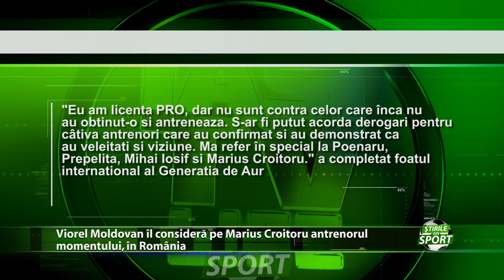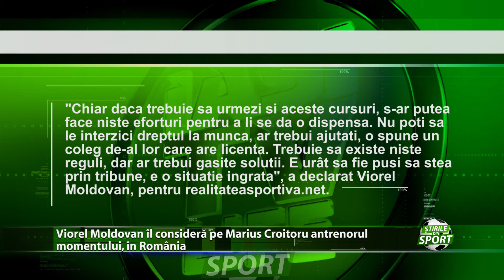Laude pentru Marius Croitoru